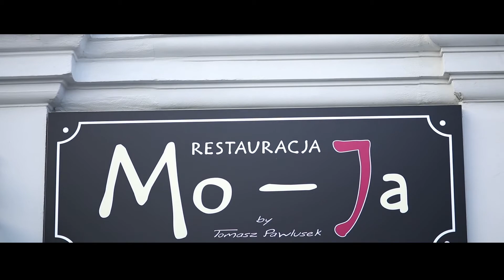Restauracja MO-JA | Restauracja Kielce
Restauracja Mo-Ja to nowoczesna restauracja europejska Szefa kuchni Tomasza Pawluska w samym centrum Kielc. Restauracja oferuje dania kuchni europejskiej oraz tradycyjnej w całkowicie odmiennym wydaniu. Stawiamy na lokalne, sezonowe produkty oraz mięsa wysokiej jakości od najlepszych certyfikowanych dostawców. Dlatego też w naszej Restauracji Menu jest zmienne dostosowane do danej pory roku. Wyczucie smaków i kreatywność naszego Szefa Kuchni zostały już docenione niejednokrotnie, dlatego zapraszamy Państwa przekonajcie się o tym osobiście.

Plac Wolności 1/3, 25-001 Kielce

Godziny otwarcia:
Wt - Czw
12:00 - 22:00
Pt - Sb
12:00 - 23:00
Nd - Pn
12:00 - 21:00